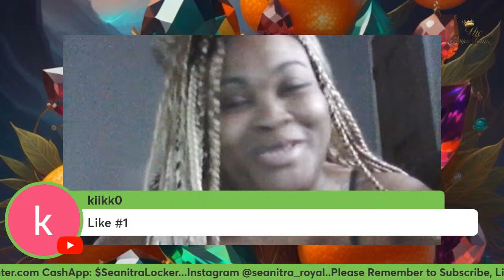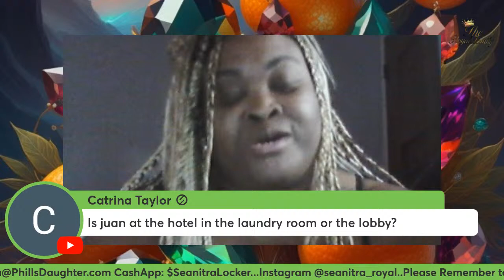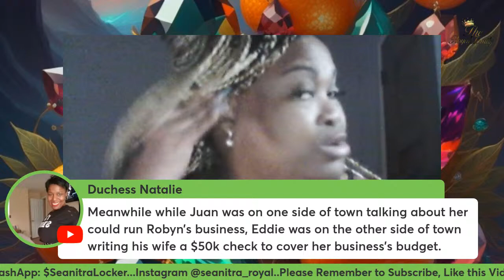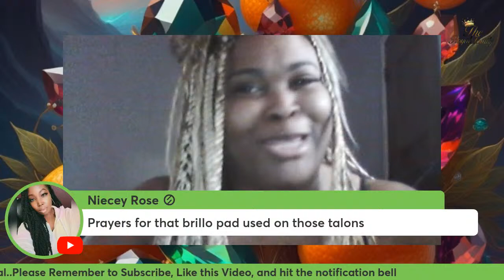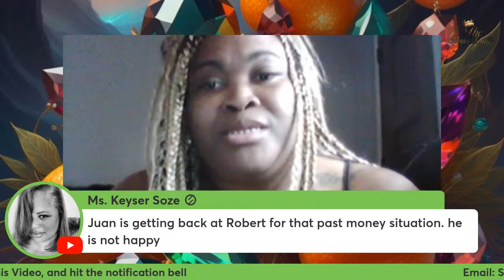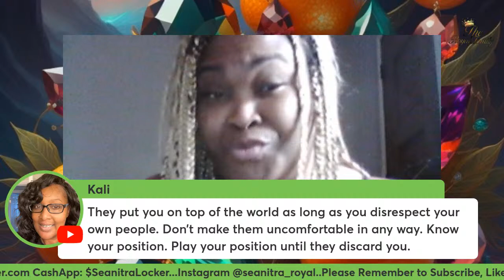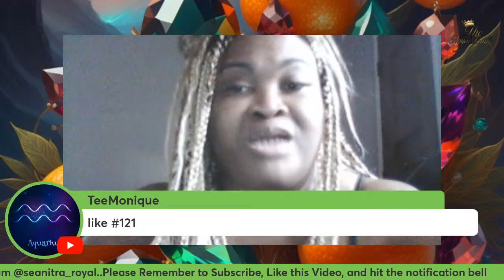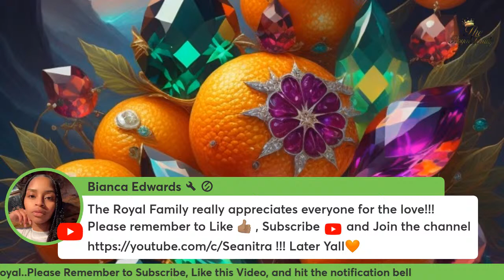Front Porch Gossip - RHOP Season 8 Reunion Sneak Peek! Candace Owens Leaves Daily Wire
Hey y'all!!! We are back on the porch again. The RHOP Season 8 Reunion trailer is out, and there re a couple of interesting pieces. There also appears to be one very interesting absence. Candace Owens no longer has her job at "The Daily Wire". The story of her feuding with Ben Shapiro, her ex boss, started quite a while ago and has reached its crescendo...

Dream Journals

Amazon Wishlist: